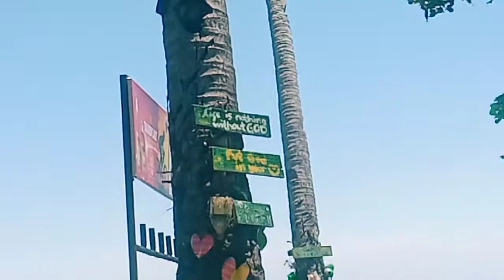MasaO Beach | Relaxing View | @Masao Butuan City | Princess Dudz Vlog